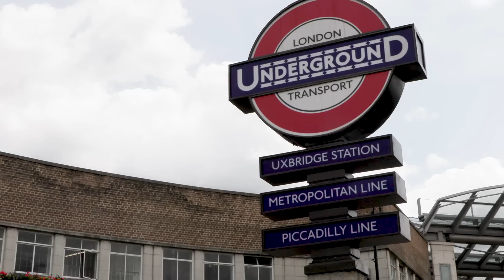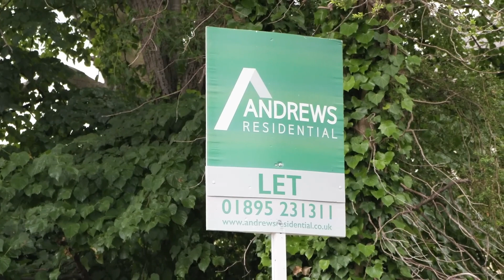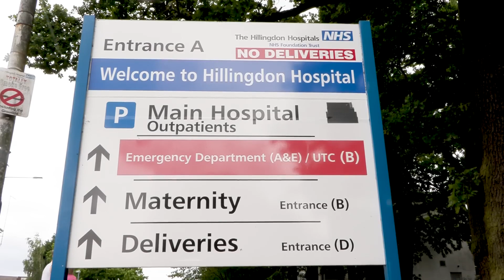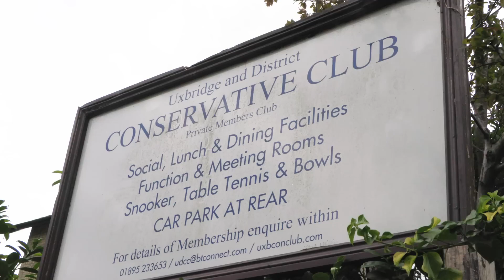Damning mood in Boris Johnson’s old constituency ahead of by-election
“We went to the local Conservative Party Association to talk to loyal members but we couldn’t find any.”

Ben Kentish headed down to the bellwether constituency of Uxbridge and South Ruislip ahead of Thursday’s by-election. Based on the opinions of the people he spoke to there, it could be a tough task for the Conservatives to hold the seat.